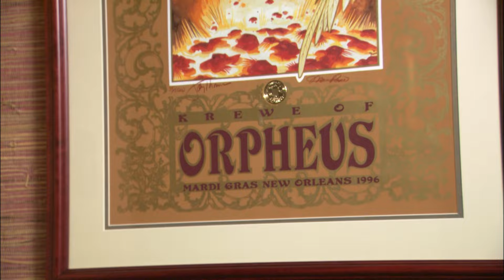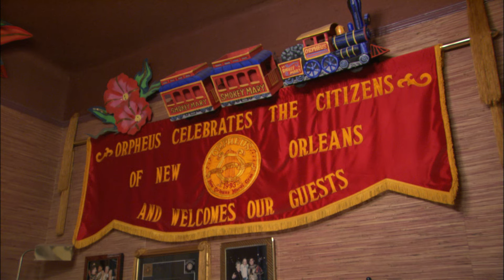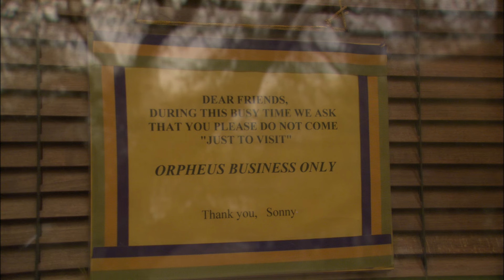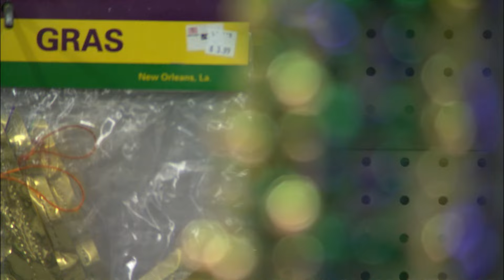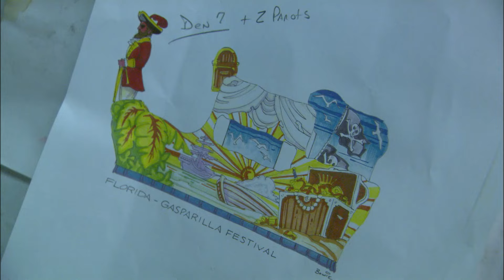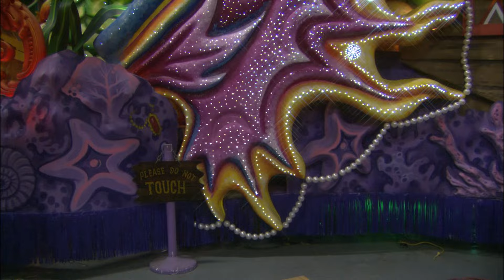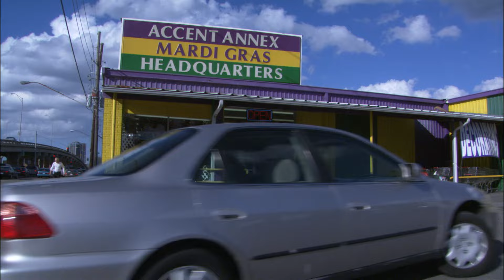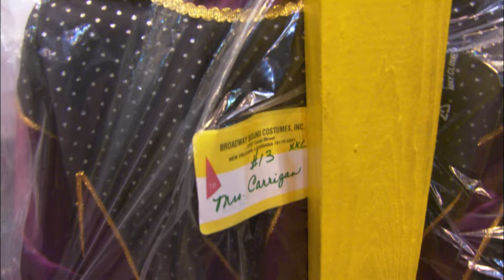Inside Mardi Gras - New Orleans in a State of (Party) Emergency | ENDEVR Documentary 2000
Inside Mardi Gras | ENDEVR Documentary 2000

Mardi Gras in New Orleans is the world's biggest, wildest, and sexiest party, attracting over a million people each year. This celebration, with roots in ancient fertility rituals and transformed by the Catholic Church into a pre-Easter festival, spans 12 days filled with 49 parades, 30,000 costumed riders, and over 100 million beaded necklaces.